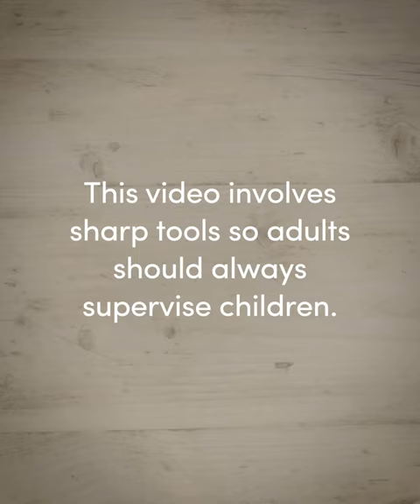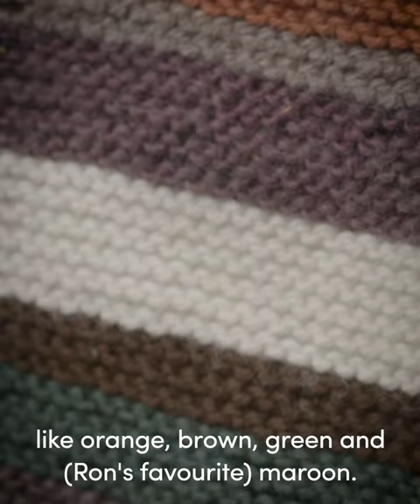Knitting a Weasley Scarf | Make It Magic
No Weasley jumper? No problem! Take inspiration from Molly Weasley with this cosy knitted scarf tutorial, in autumnal orange hues. All you need is lots of wool and some knitting needles, and you'll be making your own Christmas presents in no time.

Make It Magic is a series of magical craft videos, inspired by Harry Potter and Fantastic Beasts.

▶︎ Why not try more Harry Potter inspired knitting patterns with the official Harry Potter: Knitting Magic book?